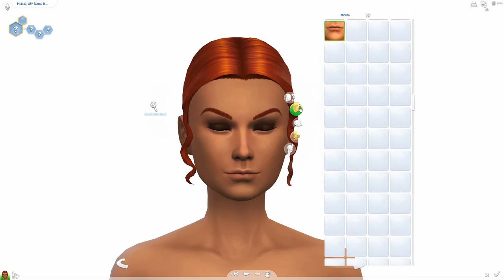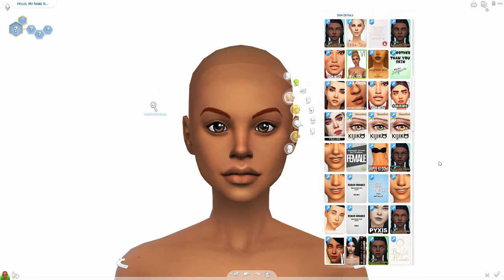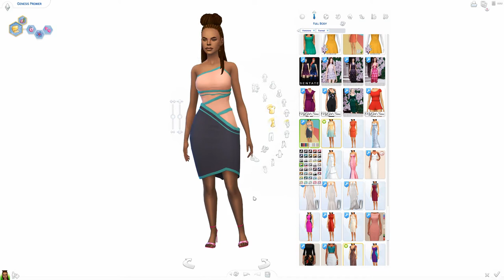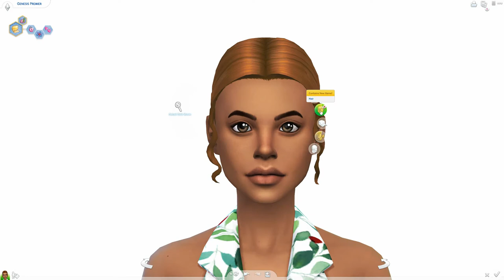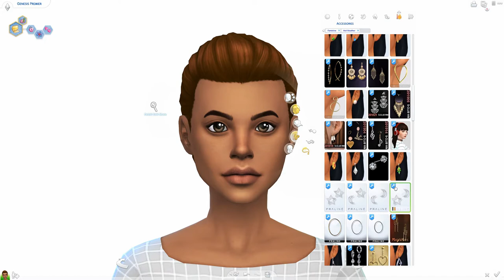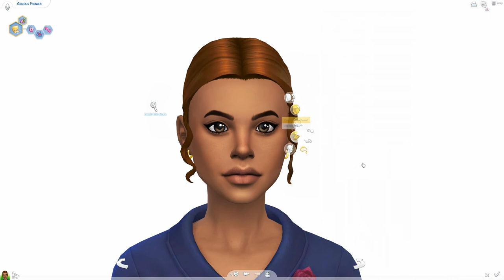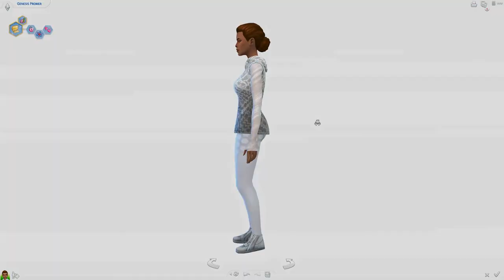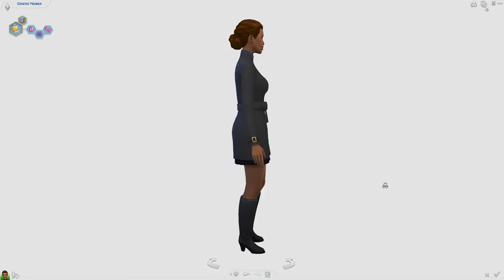💕 NEVER BEEN KISSED 💋 II SIMS 4 CAS [MAXIS MATCH]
Genesis Premier is the founding Sim for an upcoming challenge created by KiyoSims and myself based off of my Unlucky in Love CAS video.  Found here:

She is career focused, but tired of just existing. She has backed herself into a proverbial corner as she hasn't the slightest idea of how to go about finding love or the fundamentals to flirting.

I hope you guys enjoy this video and Genesis' backstory!  She is my founding Sim for the "What is Love" challenge created  by KiyoSims and myself!

Clutter Anywhere
Orange Mitten's Moveable Basegame Mirrors Default